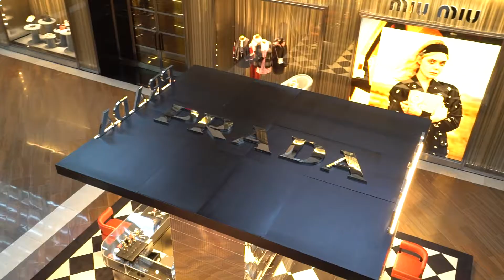PRADA kioks MBS Singapore